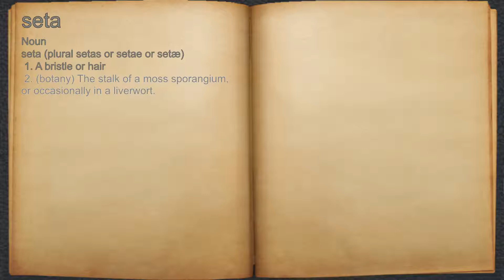What does seta mean?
A spoken definition of seta.

Intro Sound:
Typewriter - Tamskp